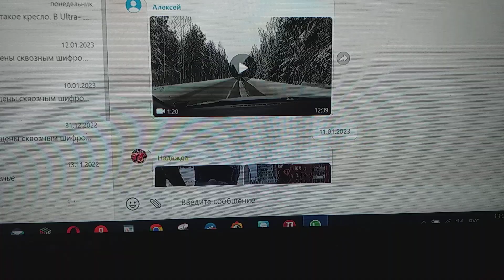Подъезжают наши к Керново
На этом видео подъезжают наши к деревне Керново и реке Воронке.
Ораниенбаумского пятачка в войну западный рубеж обороны проходил вдоль этой речки.
А я в клипов записи с пословицей — «Когда в хвосте начало, то в голове мочало» — постоянно нахожусь напряженке.
Клипов записи страстишки с пословицей великой этой никак с себя не сбросить мне уздечки.